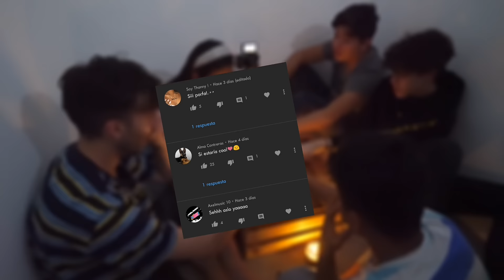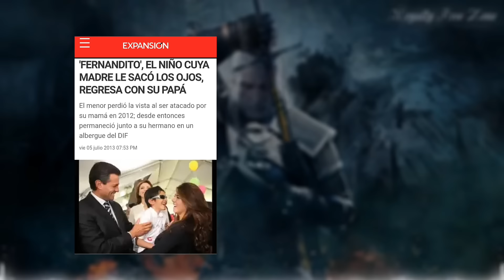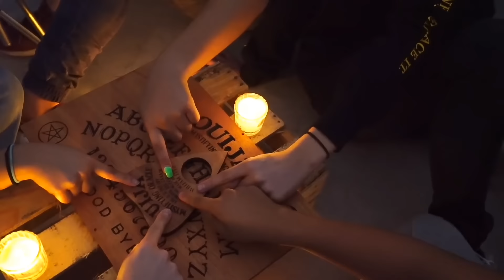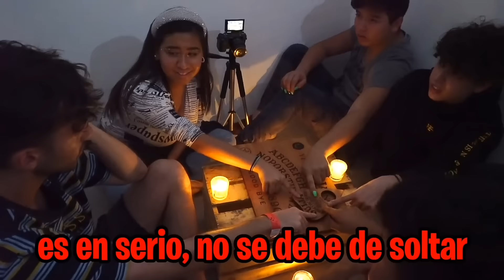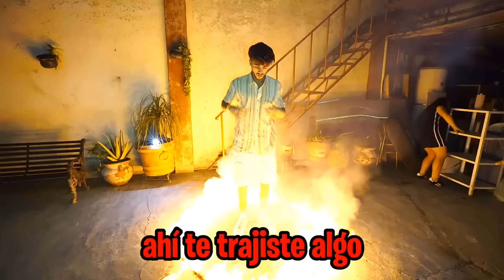TODA LA HISTORIA DE QUICO VECINO DE FEDE VIGEVANI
⛔❌VÍDEO RESUBIDO PUES YOUTUBE ME LO HABÍA BORRADO❌⛔

✴Deja tu like en el video😇